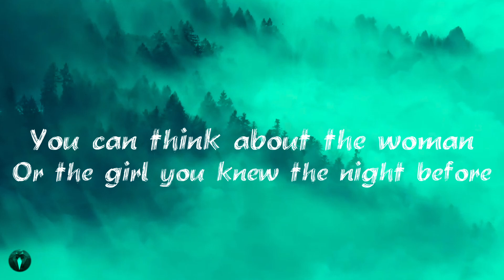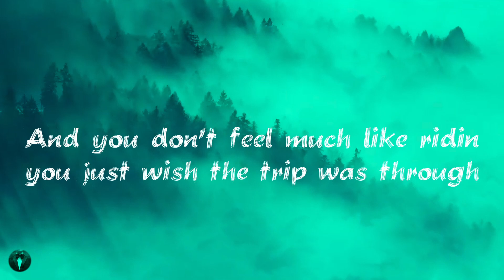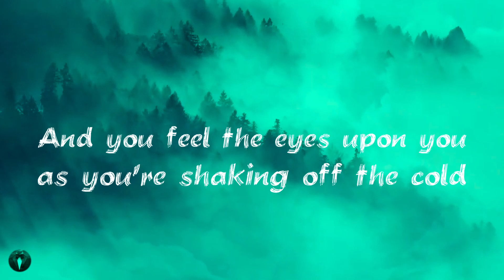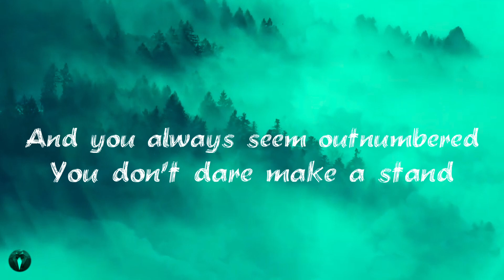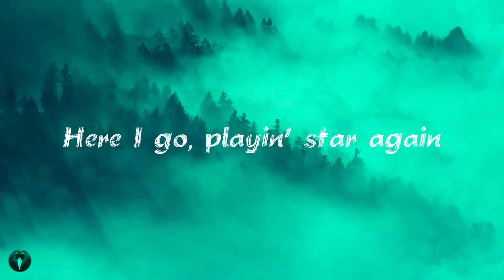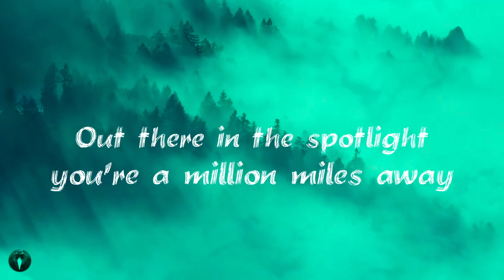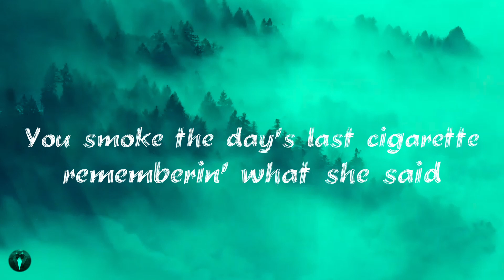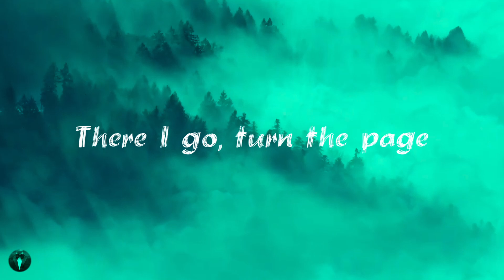Metallica | Turn the page Lyrics